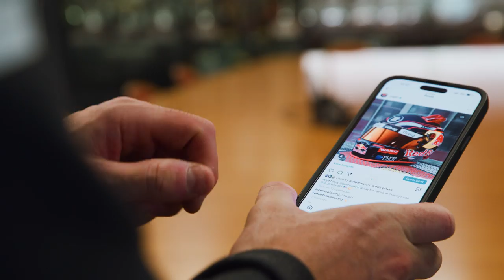SVG Files, Episode 1 | It Won't Be Easy | Presented by Enhance Health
Supercars champion Shane van Gisbergen prepares to become the second driver to pilot Trackhouse Racing's Project 91 ride ahead of his voyage to America. Learn about Shane's racing background, why a street circuit suits him well and what he expects in his NASCAR debut.